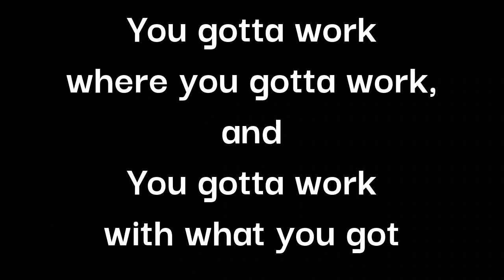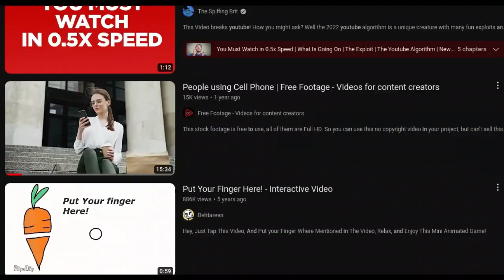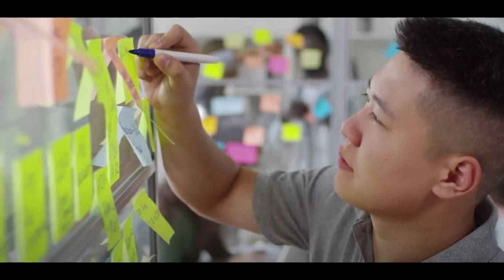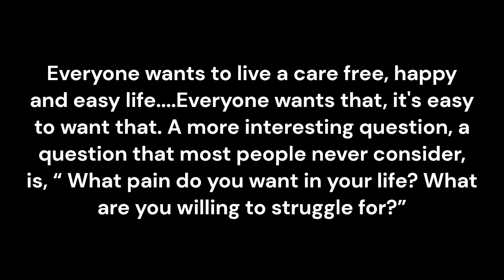Work Now, Avoid Regret Later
Many of us tend to push things off until the very last moment, leading to regret later, but what if the script is flipped, what if we do this the other way around? How would your life change? Work hard now, and avoid Regret later.